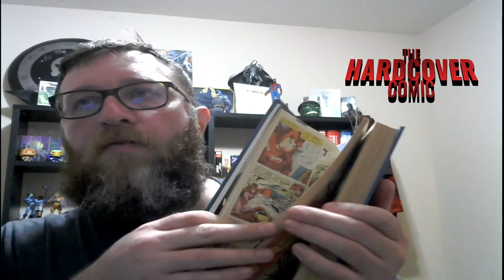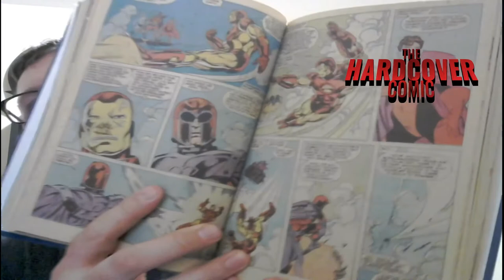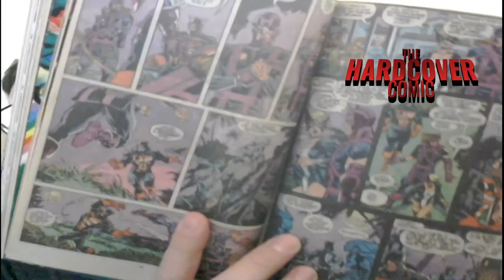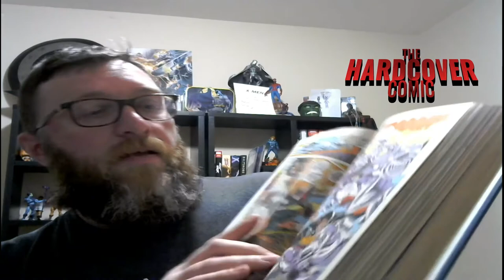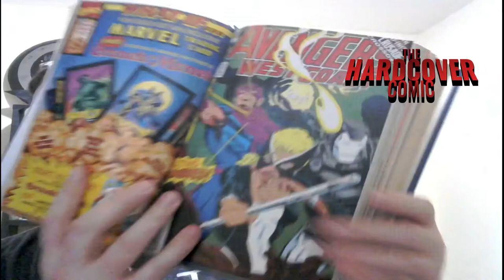CUSTOM OMNIBUS Overview Marvel West Coast Avengers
Matt dives into his latest custom haul. 5 Vols of West Coast Avengers!